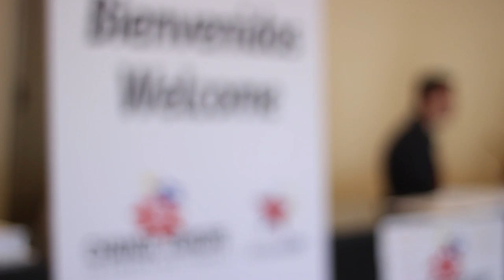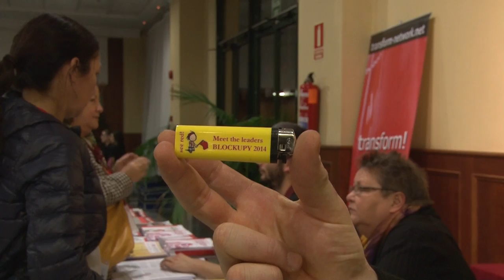Closing video - 4th European Left Congress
Some moments of the European Left IVCongress. This video was showed at the ending of this Congress.